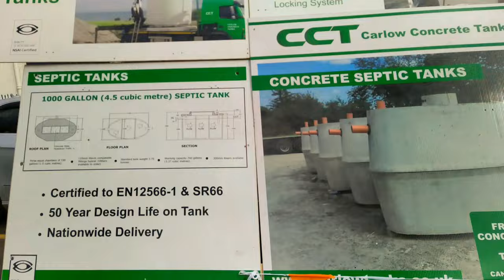Saint Patrick's Day Parade ☘️ Bunclody 2022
Great crowd in Bunclody for the Parade.